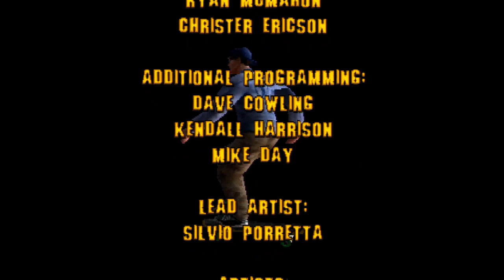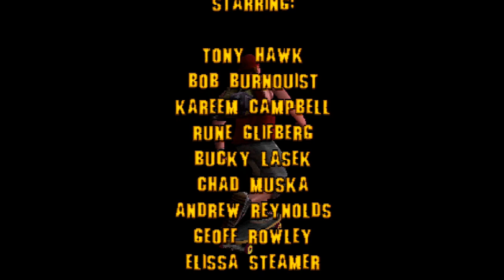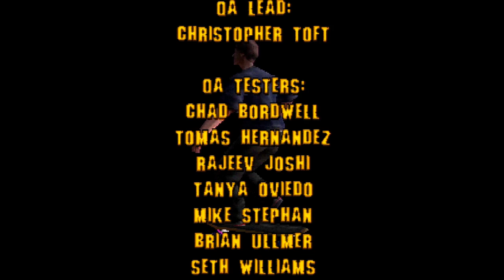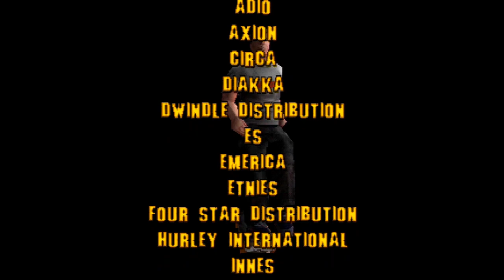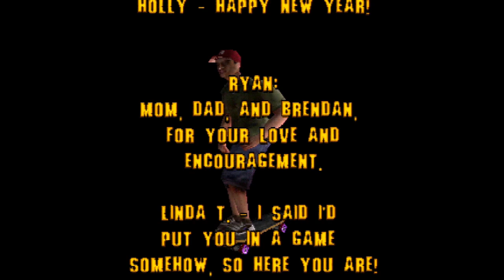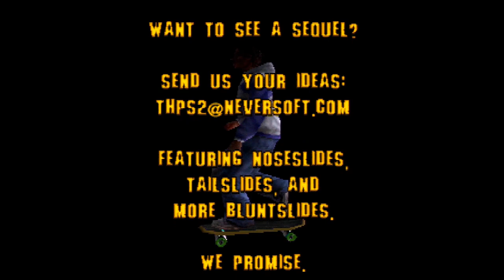Tony Hawk's Pro Skater 1 PS1 Longplay - (All Tapes)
This is Tony Hawk's Pro Skater 1 PS1 Longplay. In this video I collect all Tapes as Tony Hawk. Tony Hawk's Pro Skater, released as Tony Hawk's Skateboarding in the UK, Australia, New Zealand and parts of Europe, is a skateboarding video game developed by Neversoft and published by Activision.

TIMESTAMPS:

0:00 - Start
0:38 - Intro
3:14 - Warehouse Woodland Hills
5:11 - School Miami
9:21 - Mall New York
12:11 - Skate Park Chicago - Competition #1
17:10 - Downtown Minneapolis
22:08 - Downhill Jam Pheonix
27:38 - Burnside Portland - Competition #2
30:28 - Streets San Francisco
37:32 - Roswell New Mexico - Competition #3
39:42 - Bails Reel
40:47 - Tony Hawk Ending
41:42 - Credits